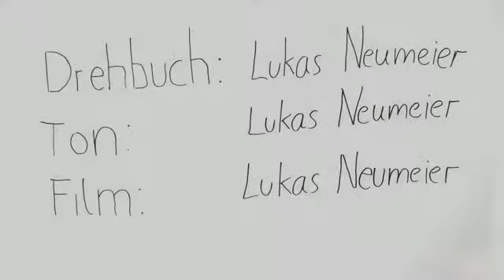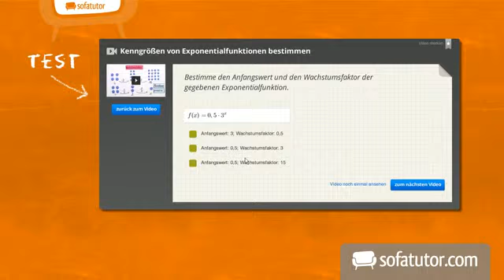Die Hangabtriebskraft: Vertiefung | Physik | Mechanik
Das komplette Physik-Video zum Thema Die schiefe Ebene: Vertiefung findest du

Inhalt:
"schiefe Ebene Physik"
"Hangabtriebskraf"
"Vektoren Physik"
"Vektorzerlegung Physik"
"Gewichtskraft"

Dieses Physik-Video zum Thema Kraftwandler als Werkzeuge gehört zum Themengebiet "Mechanik".